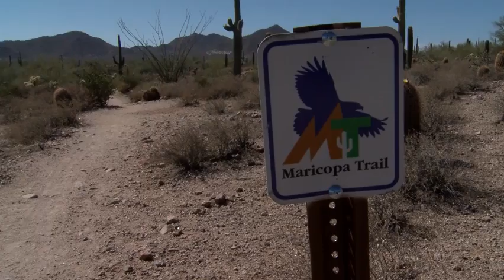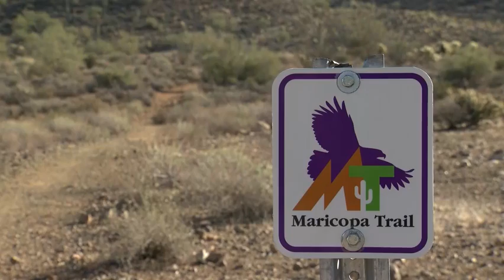Maricopa Trail History Maricopa County Parks & Recreation